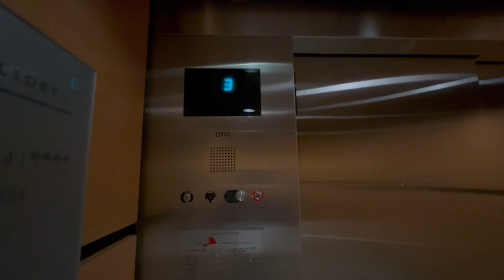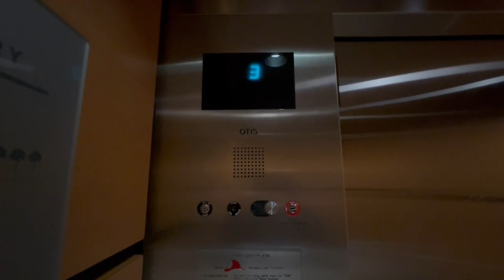Otis Hydraulic Elevators at Prisma Health Richland in Columbia - Six Medical Park (Heart Hospital)